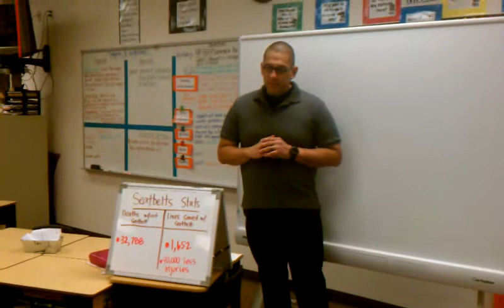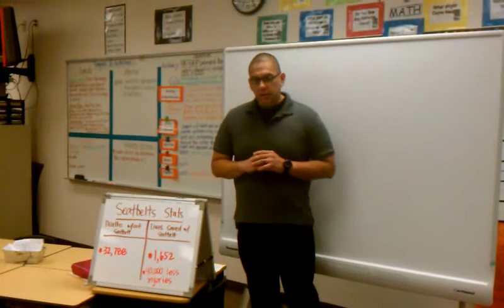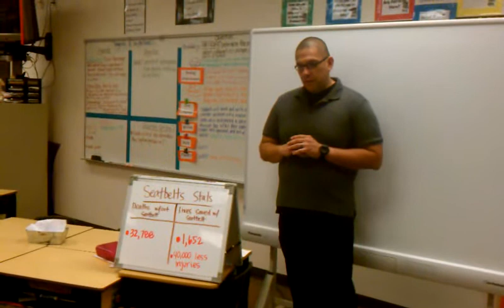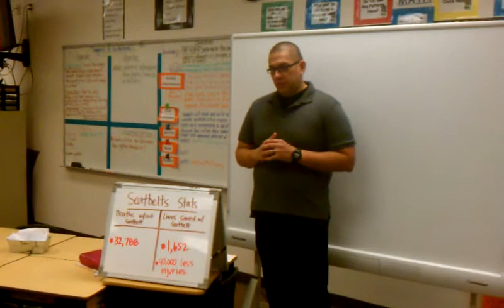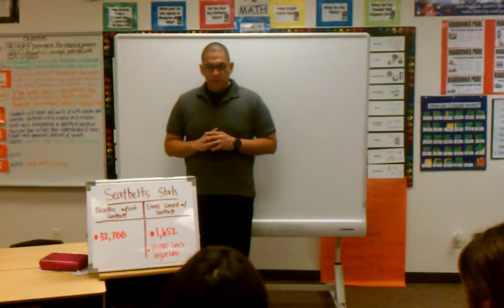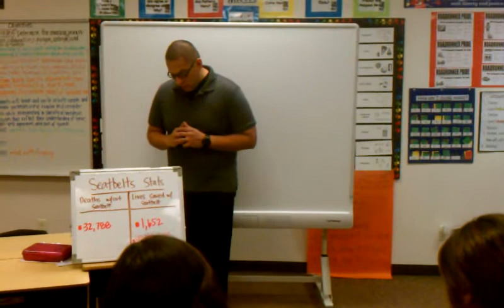Seatbelt Persuasive Speech